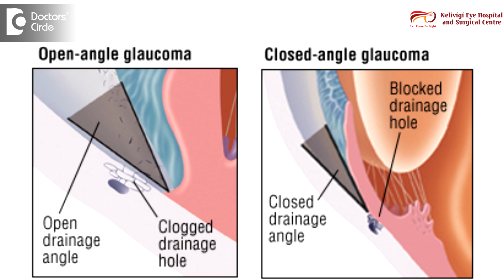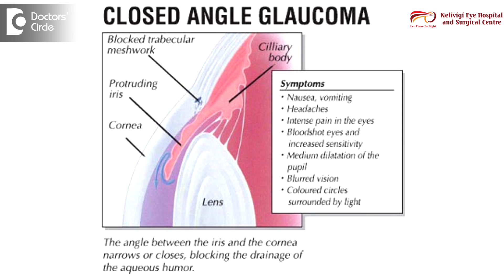Can glaucoma cause blurred vision and headache? - Dr. Sirish Nelivigi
Glaucoma can definitely cause both of them. It can cause blurred vision as well as headache but what we need to know is the chances of blurred vision and headache is more common with different types of glaucoma or varies with different types of glaucoma like say for example in open-angle glaucoma the chance of blurred vision and headache is very low whereas with the type of glaucoma we call as angle – closure glaucoma, the incidence of blurred vision and headache is extremely high. This is because in angle- closure glaucoma, the pressure within the eye mounts up all of a sudden within a span of few hours. When this happens the outer layer of the eye which we call as the cornea, this is the outer layer of the eye, this becomes very cloudy and then it causes blurring of vision and then the pressure inside the eye goes up significantly high in a very short interval. This streches the nerves in the eye as a result the stretch of the nerves can result in headache. The chances of this happening in open angle glaucoma is extremely low, the reason being, in open angle glaucoma, the pressure in the eye starts going very slowly over a period of over months or years. When this happens, usually neither does it cause clouding of the cornea, so we don’t have much of blurring of vision and neither does it cause headache because it doesn’t happen suddenly.  However in some cases of open – angle glaucoma we do  have blurring of vision especially in very  advanced glaucomas where the glaucoma has become so advanced that it has destroyed almost something like 80 to 90 percent of the  of the nerve, then it can cause blurring of vision. Or supposing the patients with open-angle glaucomas had a consistent pressure of something around 20 or 22  all of a sudden, he develops a sudden increase of pressure to something like 30 – 35, he can start developing headaches even in open-angle glaucomas. However, as I said, I am repeating  it is important to remember that these symptoms of blurred vision and headache are more common, are much more common with angle-closure glaucoma as compared to open-angle glaucoma.